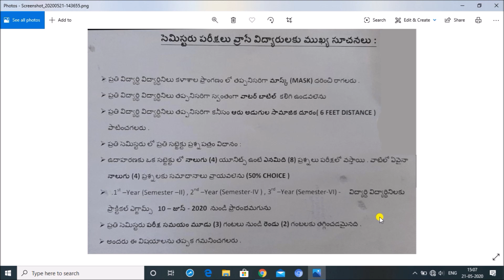Degree Exams Date 2020 | OU Degree Exams Date 2020 | Degree Exam Date 2020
Degree Exams dates 2020 will anounce in june and some guidelines announced for who will write semester exams 2020